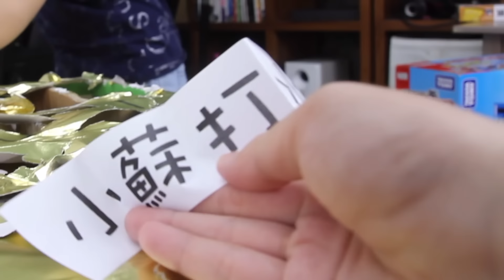【史萊姆】#63 戳戳樂史萊姆 | 巨型史萊姆 恩恩超豪邁的加光材料了 😱😱😱 - 恩恩老師